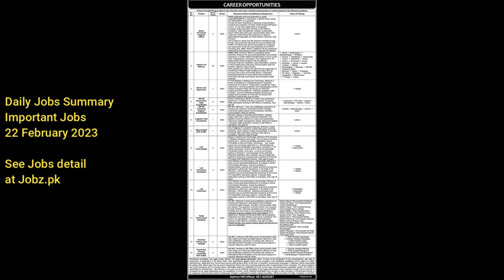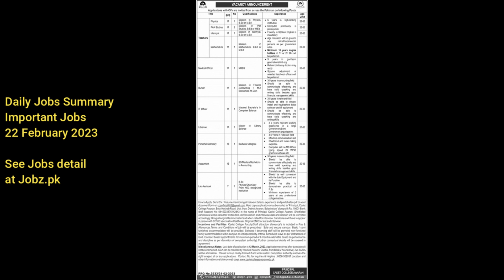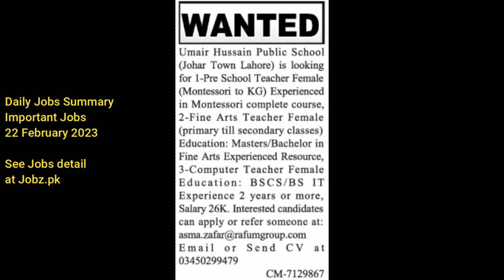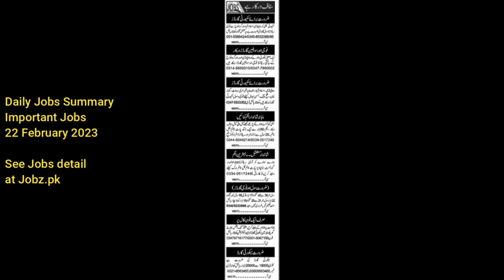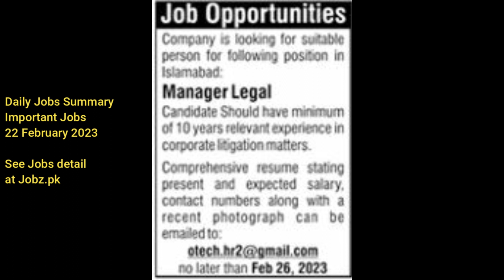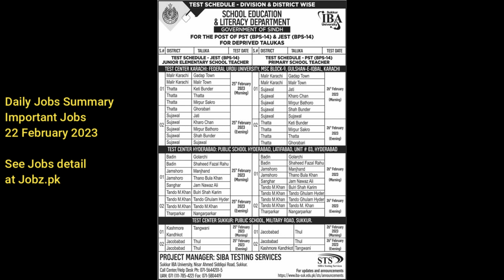Govt Jobs in Pakistan 22 February 2023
View latest daily jobs in Pakistan February 2023 with full details

Video covers just summary or brief information of important jobs for 22-February-2023

Jobz
Jobz.pk
Jobz_pk
Jobz
jobs in pakistan
govt jobs
government jobs